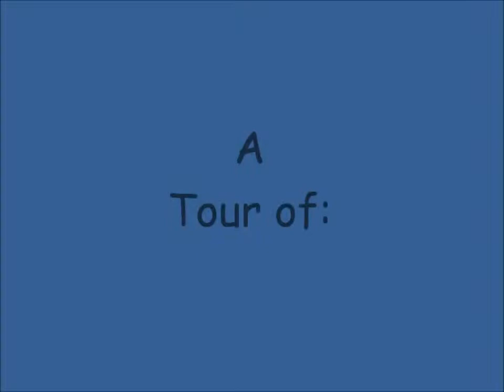Christchurch Mansion, Ipswich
Explore Christchurch Mansion in Ipswich and dscover the amazing interiors of this fine tudor mansion.This short film is an audio visual tour of Christchurch Mansion, which is a substantial Tudor mansion house within Christchurch Park on the edge of the town centre of Ipswich. This tudor mansion really is a little gem, a great place to visit and totally unexpected to find a house like this in Ipswich. The quality of the rooms and the high standard of the interior rivals the best that the well known stately homes can offer.  Christchurch Mansion set in acres of grounds in Christchurch Park is an enjoyable visit and great for a familly day out.
0:00 – Intro
1:48 –Green Room/Dining Room
3:11 – Kitchen, Servants area
6:11 – Lower Chamber
7:27 – Christchurch Mansion Upstairs
14:19 - End sequence